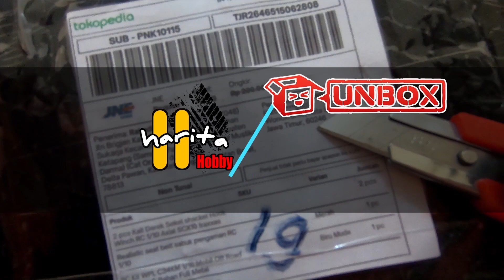Wpl C34 Metal!!Unboxing WPL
Kali ini saya kedatangan paket Mobil Mainan Remote Control Yaitu wpl C34 Yang Mana Didalam paket Tedapat Cadangan Gardan Metal,Link Rod Metal Dan Motor Upgreat Tapi Belum RTR..Kita Masih Belikan Kekuranganya Yaitu Bateray Dan Remote Control @haritahobby2857